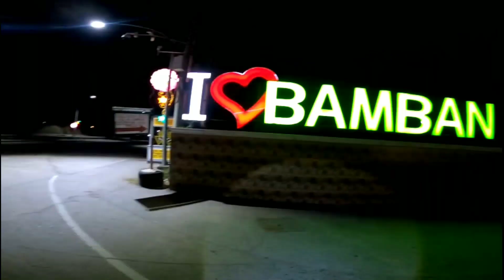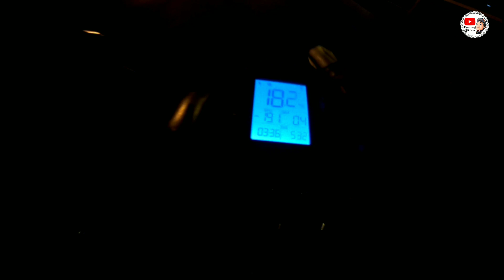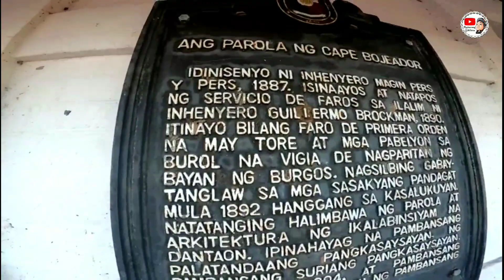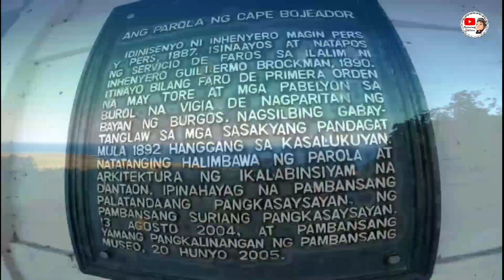Pagudpud Bike Ride 2023 ( San Nicolas to Patapat Viaduct, Pagudpud Ilocos Norte Day 4 )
Special Thanks to Sir Roberto Cuartero for the accommodation.